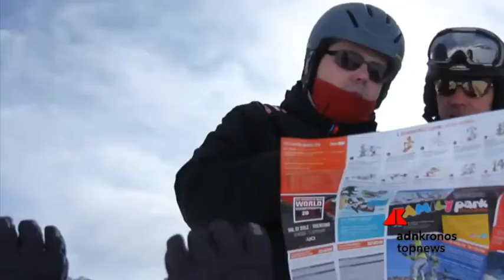Fiocchi di neve? Così Madonna di Campiglio li trasforma in euro...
Trasformare fiocchi di neve in milioni di euro, facendo divertire la gente e rendendo più ricco il paese. Ci riescono a Madonna di Campiglio dove la società che gestisce gli impianti di risalita ha registrato utili record.